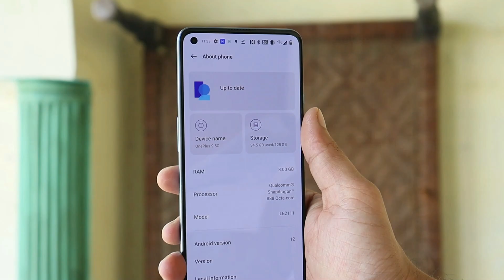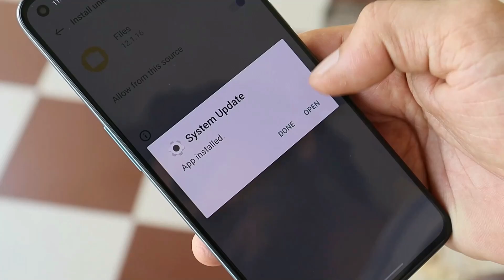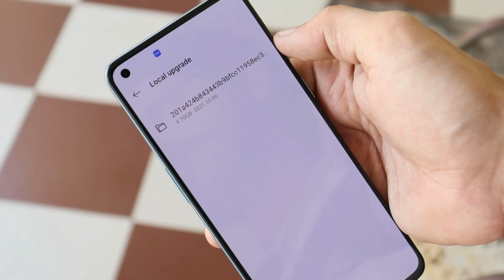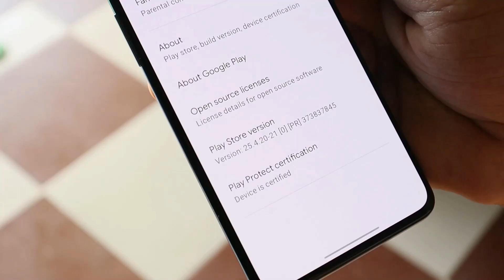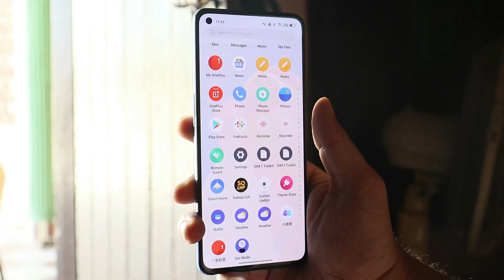Get COLOR OS 12 on Global Oneplus 9 & 9 pro | How to Install COLOR OS 12 on Oneplus 9 & 9 Pro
OnePlus 9 series smartphones are getting a Color OS 12 update through an open beta in China. Color OS 12 can now be installed on Oneplus 9 global units.

Oneplus 2.0 - Start of new Journey! No More OXYGEN OS for Oneplus | UNIFIED Software Coming Soon